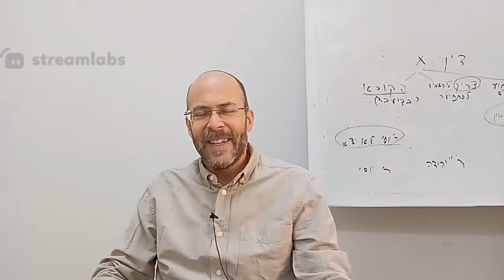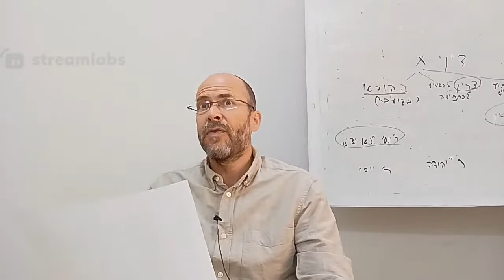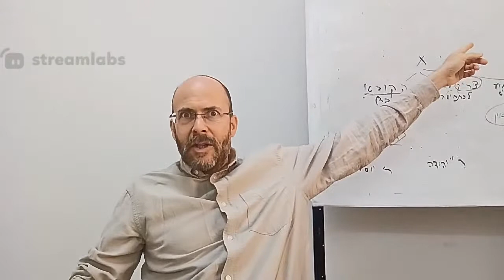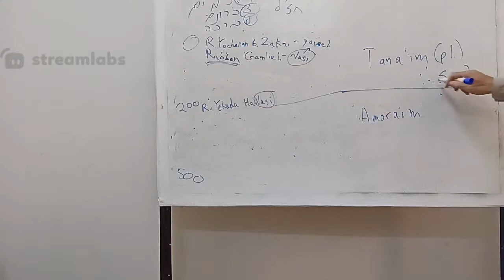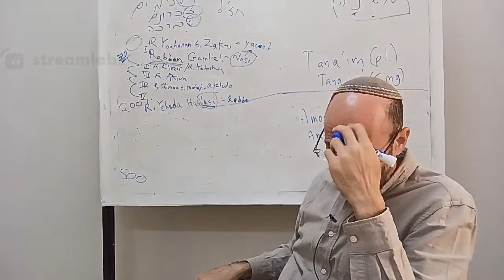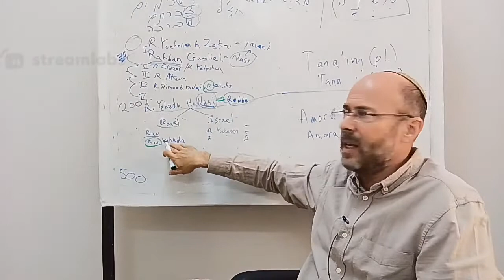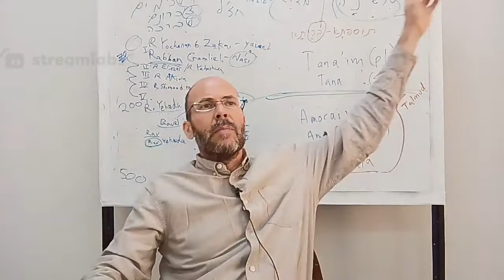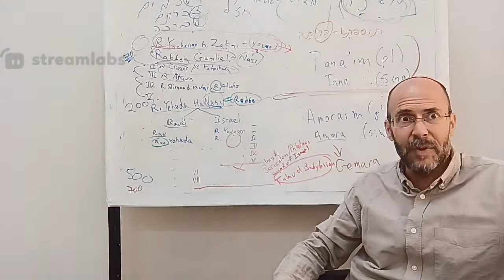Fundamentals of Judaism - Rabbi Menachem Weinberg